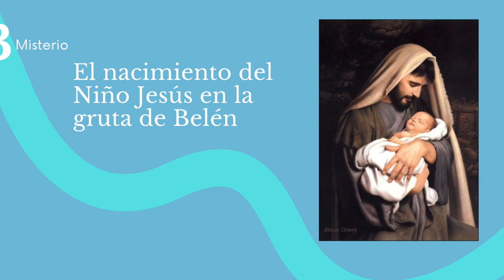Día 18 Treintena a San José